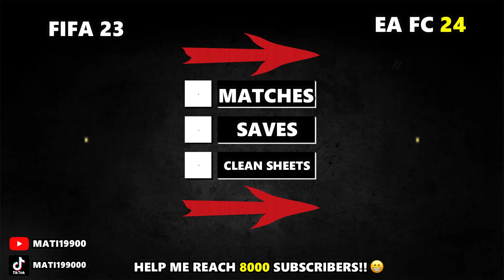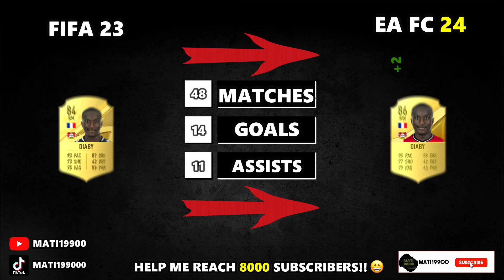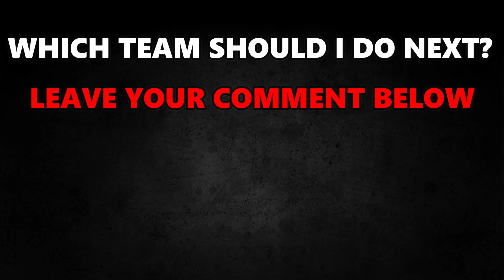EA FC 24 | BIGGEST BAYER LEVERKUSEN RATING UPGRADES (FIFA 24)! 😱 🔥 ft. Grimaldo, Frimpong, Diaby...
▶️ YOUTUBESHORTS ➡ @matishorts

📌 Players featuring in this video:
Lukas Hradecky
Piero Hincapié
Edmond Tapsoba
Jonathan Tah
Odilon Kossounou
Alejandro Grimaldo
Jeremie Frimpong
Robert Andrich
Exequiel Palacios
Granit Xhaka
Kerem Demirbay
Nadiem Amiri
Florian Wirtz
Amine Adli
Moussa Diaby
Jonas Hofmann
Patrik Schick
Adam Hlozek
Sardar Azmoun